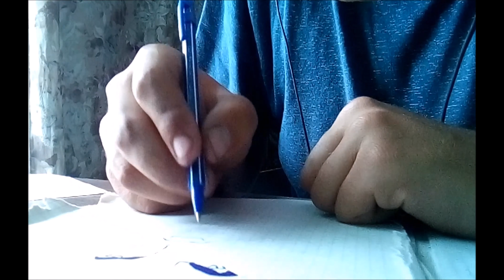рисую супермена в стиле аниме